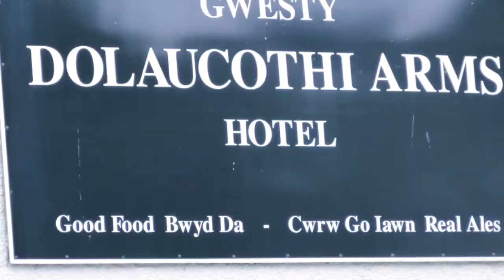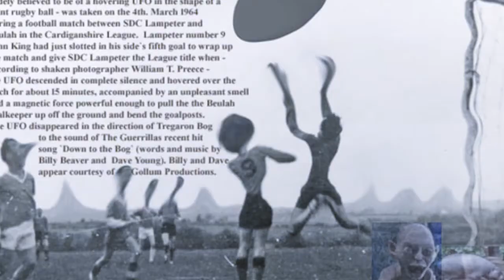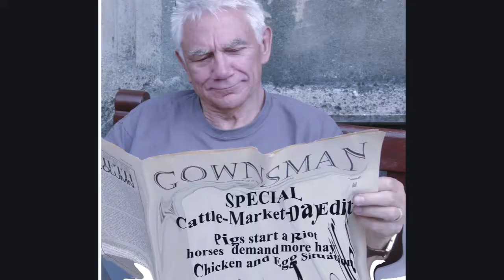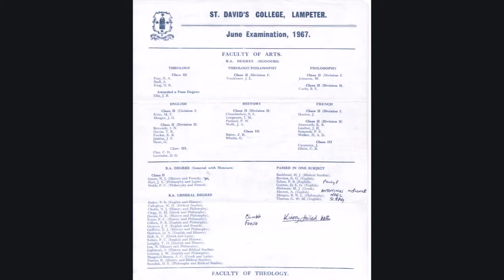Going back to Lampeter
Many years have passed since those college days. But here we are, going back to Lampeter, for one more time. And wondering how you are.